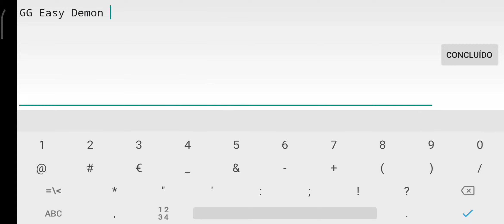Dalessia (Easy Demon) by OSIRIS GD | Geometry Dash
Awesome level, Recomend it! Fun! :0